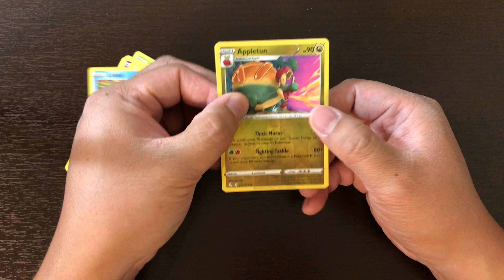pokemon evolving skies booster pack 83